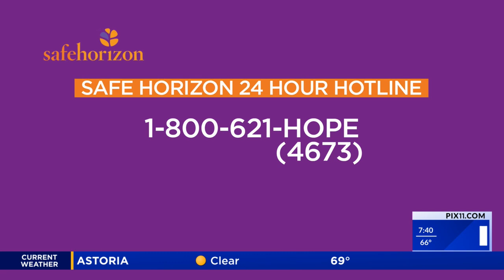Budget cuts to victim assistance programs could leave thousands at safety risk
Mayor Eric Adams is cutting funding for the city’s crime victim assistance program by $3 million in the 2025 budget after responding to calls to restore funding to schools, libraries, and public institutions.

Liz Roberts, the CEO of the crime victim assistance program Safe Horizon, says the cuts could leave almost 11,000 New Yorkers at risk.

Roberts speaks to PIX11’s Morning News about the impact on the agency’s work.